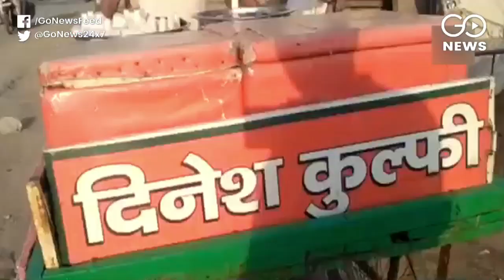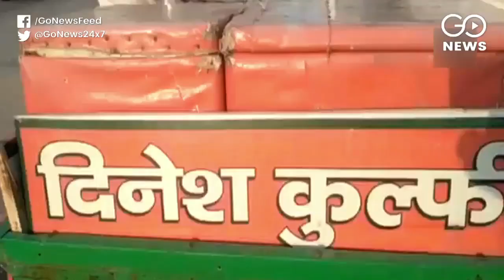Boxing Champion Sells Ice-Cream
Dinesh Kumar, once a boxing champion, is now forced to sell ice-cream on the streets of Bhiwani, Haryana